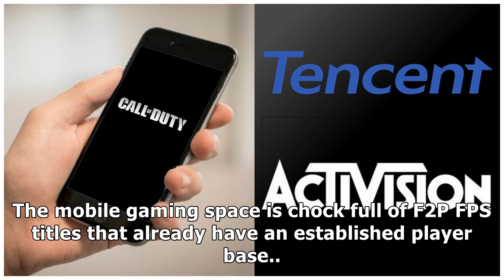Activision and Tencent Working on Call of Duty: Mobile